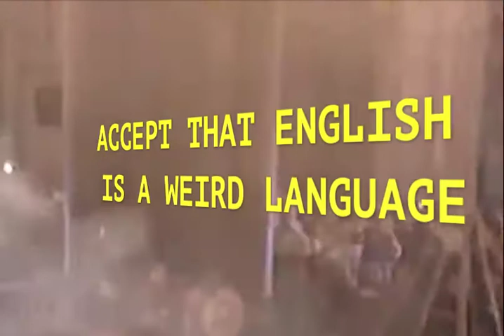Middex - Employed Voice (Official Video)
'Employed Voice' is taken from 'Perpetual Skip' - an album of oblique minimal synth & dislocated industrial electronics by experimental London-based artist Kevin Hendrick aka Middex